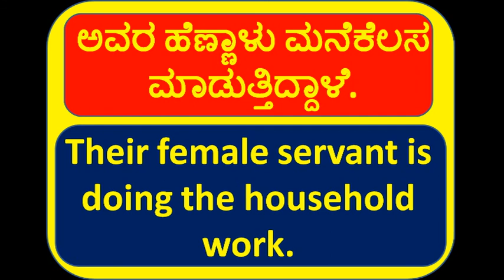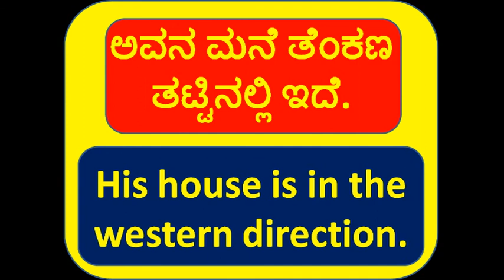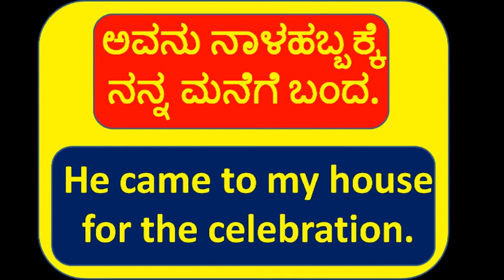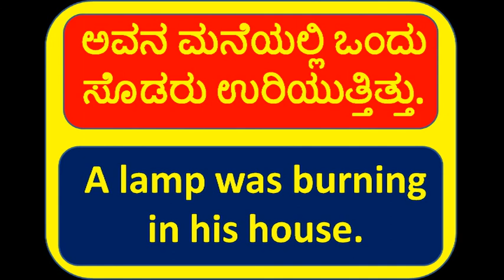KANNADA'S OWN WORDS : 31 : LEARN PURE KANNADA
Let us use more and more Kannada's own words while speaking in Kannada.
More than 50% of the words used in Kannada are actually Sanskrit. In a series of videos I am going to introduce you to these words and their Kannada equivalents.
I have used HOSA BARAHA to write the Kannada words so you will not find any mahapranas there.